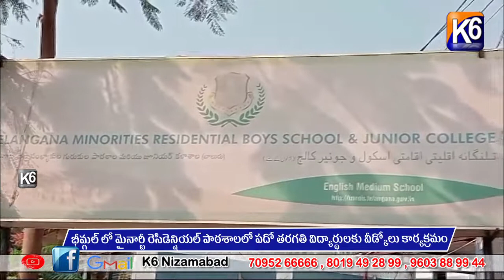భీమ్గల్ లో మైనార్టీ రెసిడెన్షియల్ పాఠశాలలో పదో తరగతి విద్యార్థులకు వీడ్కోలు కార్యక్రమం